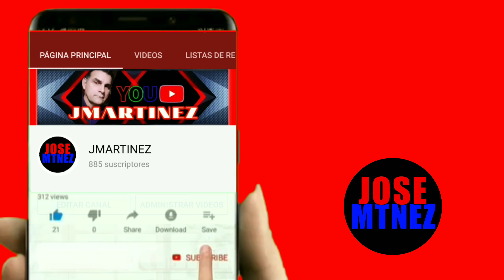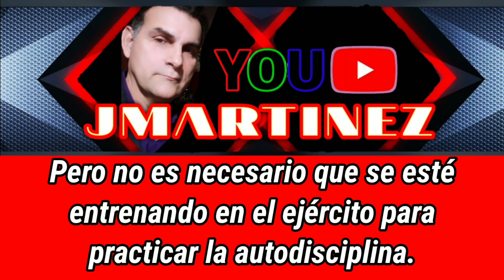Si pudieras desarrollar un solo hábito, ¿cuál sería?